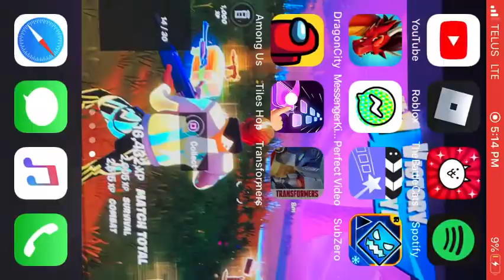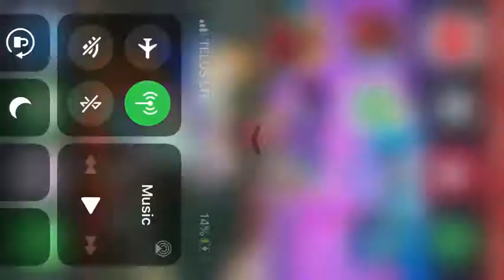Transformers earth wars 5